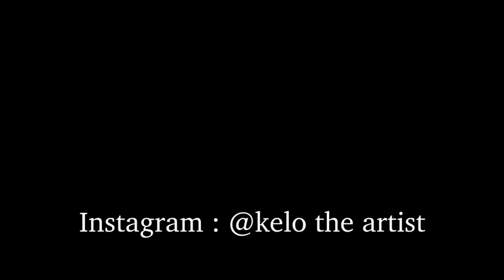Kelo The Artist - Intoxicated (OFFICIAL Music Video)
Watch official music video for intoxicated by Kelo The Artist

Social media 🔽

Swagland 🎴

LAFN: record